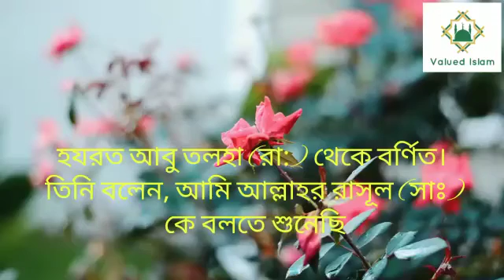রাসূলের কেন ঘরে কুকুর বা প্রানীর ছবি রাখতে বারণ করেছেন।।